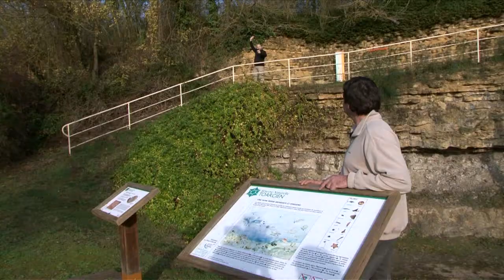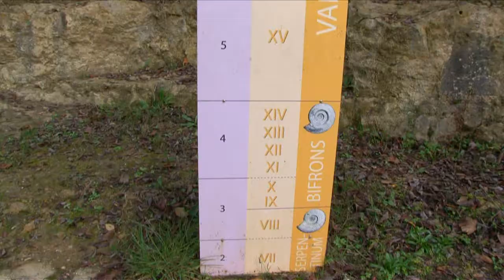Y'a quoi à voir à Thouars ?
Sam poursuit son itinéraire dans les Deux-Sèvres à la découverte du Centre d'interprétation géologique du Thouarsais (thouars-communaute.fr.fr ) : découvrez le huitième épisode de la web-série (tourisme-deux-sevres.com.com ).

Le Centre d'interprétation géologique du Thouarsais est une structure à vocation scientifique, pédagogique et culturelle dans le domaine des Sciences de la Terre. Au travers d'une exposition de synthèse permanente, cette structure permet une découverte originale du Thouarsais via la pierre. Le relief, les paysages agraires, les pratiques agricoles, certaines activités artisanales et industrielles mais aussi les matériaux de construction employés pour bâtir les maisons traditionnelles dépendent en effet étroitement de la nature du sol et/ou du sous-sol.